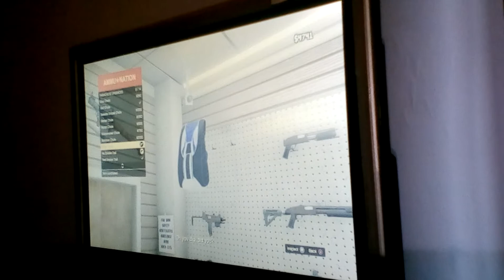GTA 5 doing what I want